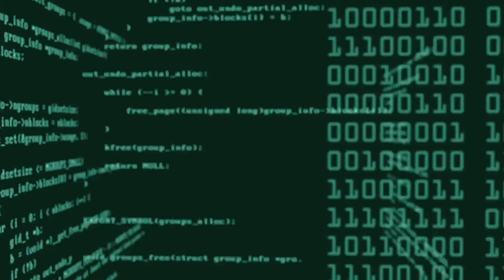SMP | BPM 120 | FAKE | 2.49